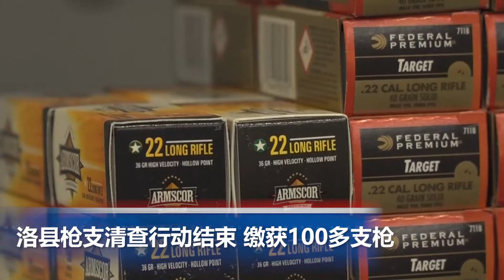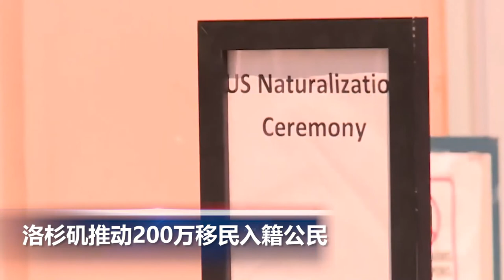洛杉矶推动200万移民入籍公民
00:00 片头

00:06  美示威车队行进首都  国防部调遣700名士兵作准备

01:06  美CDC建议年轻男性延长新冠疫苗接种间隔时间

01:48  洛县枪支清查行动结束 缴获100多支枪

03:02  洛杉矶推动200万移民入籍公民

03:39  普京：保障国防能力是俄罗斯最重要的国家任务